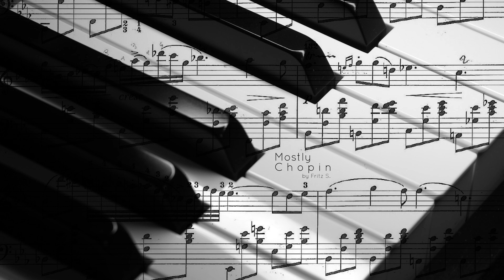Piano Sessions: Ludwig van Beethoven “Für Elise”, WoO 59, in A Minor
Fritz S. plays piano, mostly Chopin, mainly classical pieces. Recorded with Reason 10 (2021).